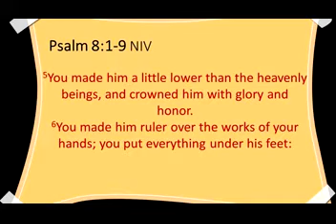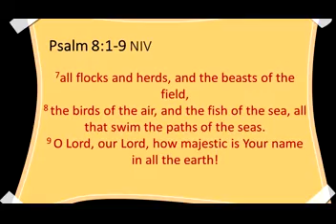Ira Lee Rosalita "The Untouchable God touches man" December 20, 2015